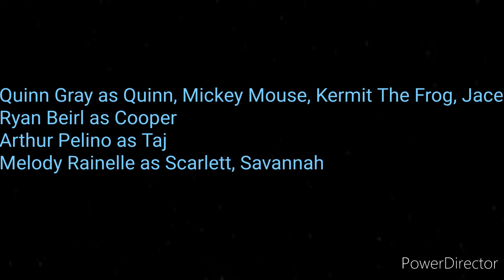Quinn's Word Of The Week - Nuisance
Welcome to the 11th episode of Quinn's Word Of The Week
Quinn Gray as Quinn, Mickey Mouse, Kermit The Frog and Jace
Arthur Pelino as Taj
Ryan Beirl as Cooper
Melody Rainelle as Scarlett and Savannah